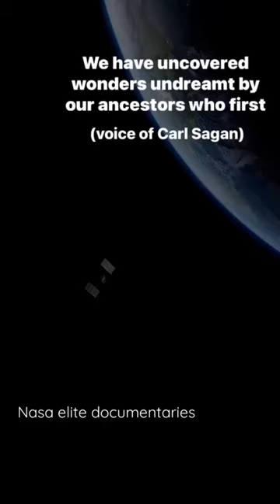Are you ready to UnfoldTheUniverse?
Sharing the incomparable silent beauty of our planet with all our fellow travelers on this, our Spaceship Earth.”  @SergeyISS @Astro_Paolo  @Astrokomrade “Our thanks to Mr. Paul Simon and Disturbed.” “Our thanks to all the people within the partnership of the International Space Station who show us daily what heights we can achieve together.” “The Sound of Silence” Written by Paul Simon. SONGS OF UNIVERSAL, INC. on behalf of PAUL SIMON MUSIC. Performed by Disturbed. Courtesy of Warner Bros. Records. Captured by astronauts Sergey Ryazanskiy, Paolo Nespoli, and Commander Randy Bresnik, the video features stunning footage of Earth and outer space from the International Space Station in low-earth orbit during the months of August through October in 2017.